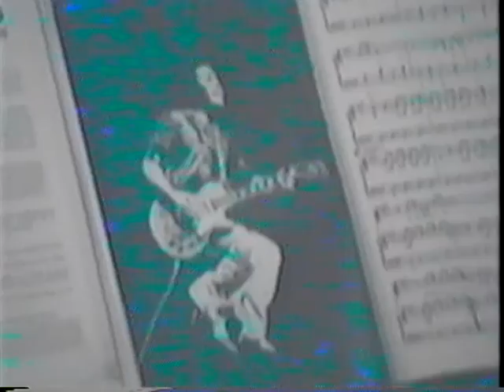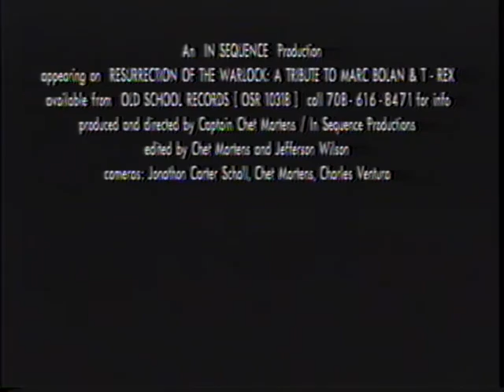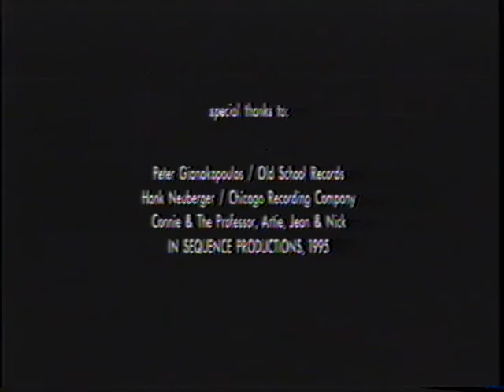Jupiter Liar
Rescued from the video vault, here's a rare one of Jupiter Liar, featuring our track recorded for The Resurrection Of The Warlock - Marc Bolan/T. Rex tribute album.